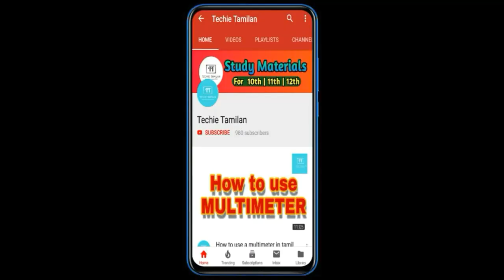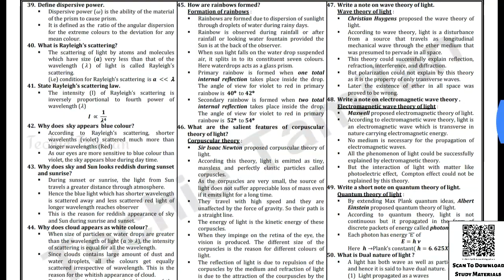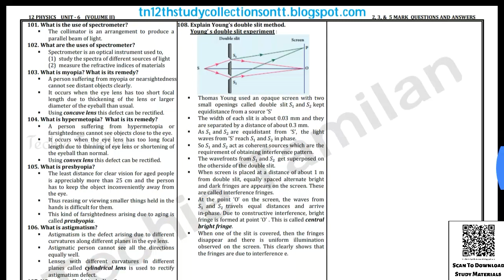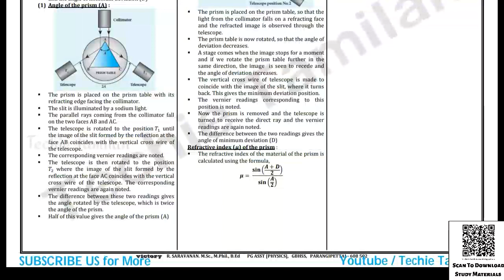12th Physics Chapter 6 2,3,5Marks Full Guide (English Medium) | Saravanan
TechieTamilanWithNK

⏩⏩ Nammakalvi Community ⏪⏪

⚡Material Name : 12th Physics Chapter 6 2,3,5Marks Full Guide (English Medium) | Saravanan